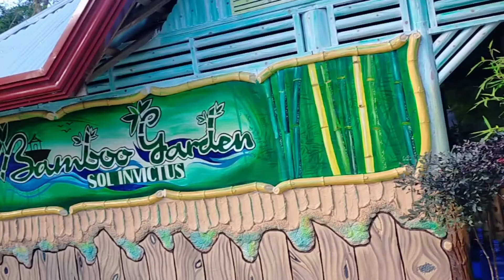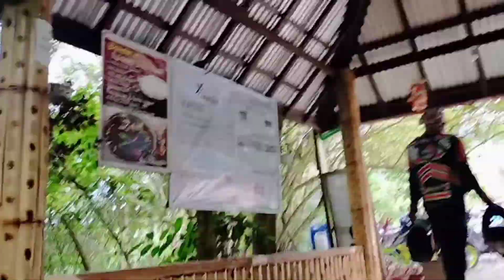First Paligo sa Sapa @Bamboo Garden Resort